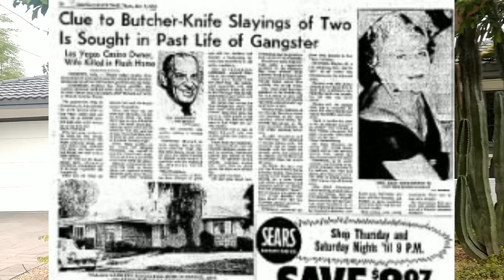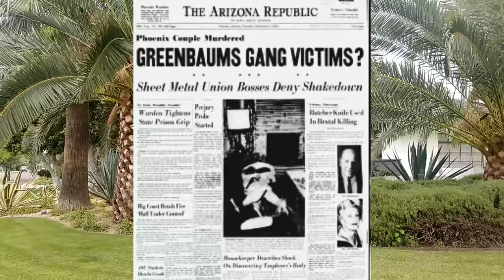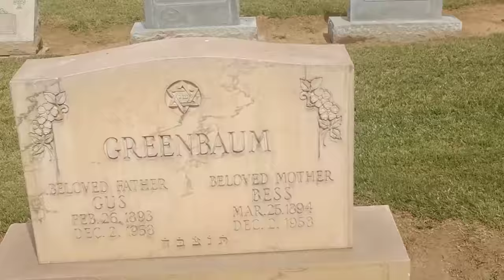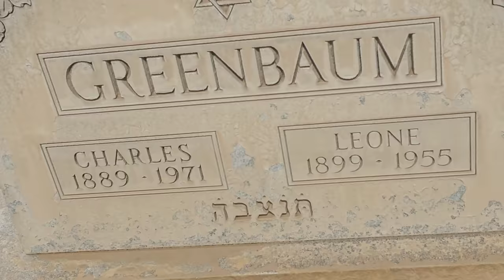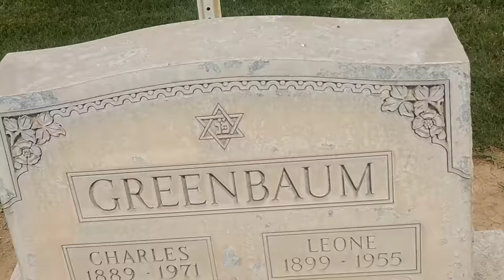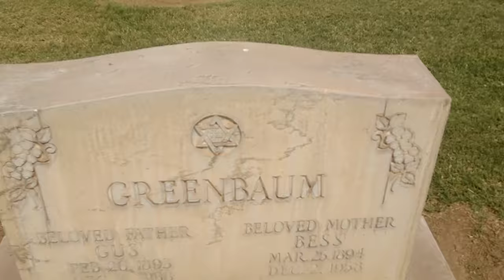#86 The Mob Murder of Gus & Bess Greenbaum!